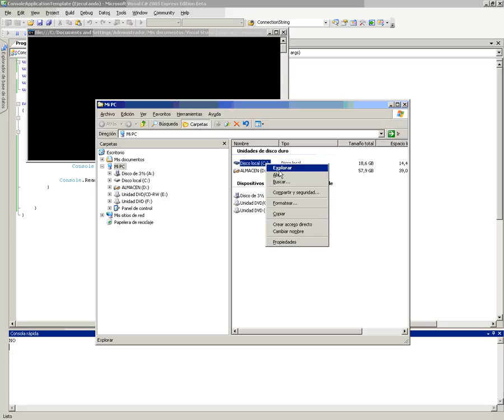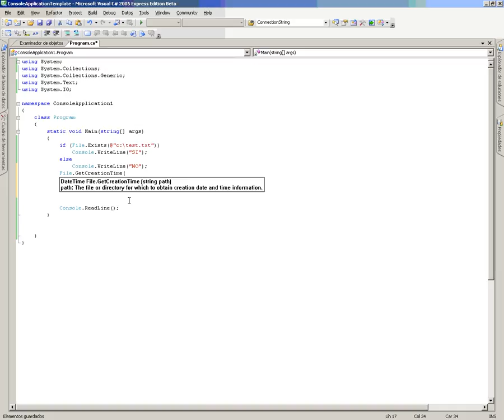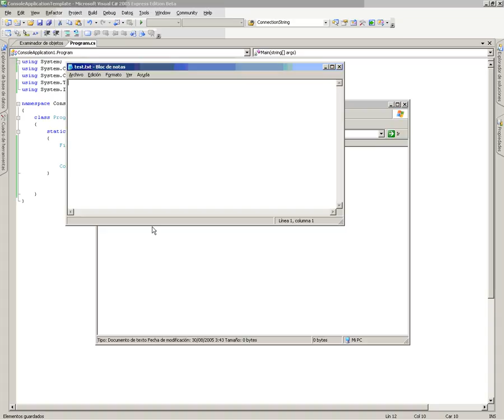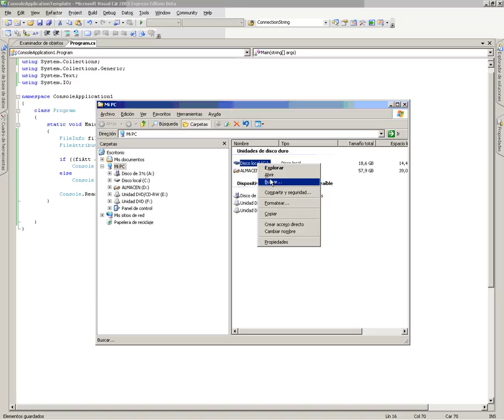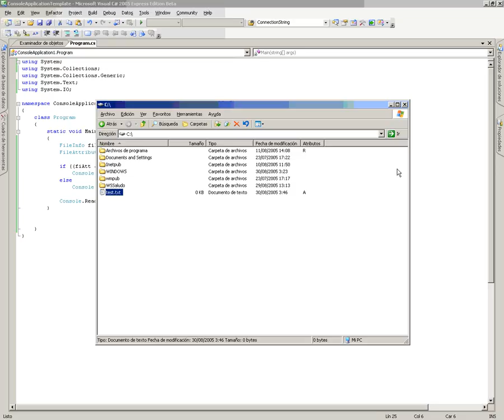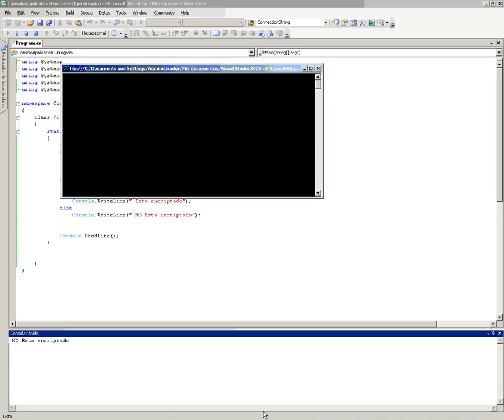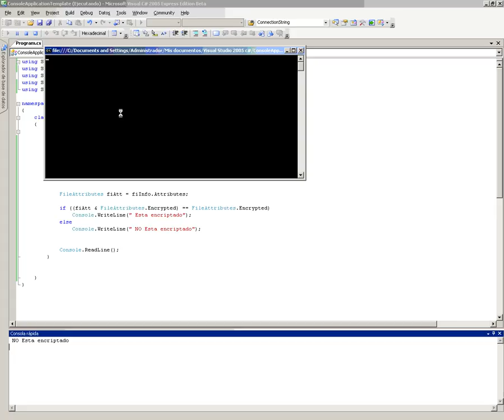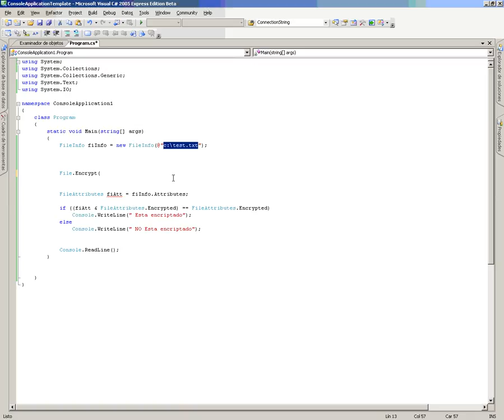CS Mod4 Lec3 Vid1